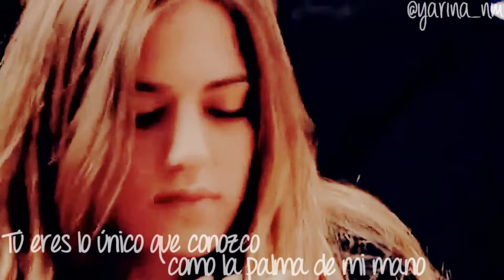Piti&Vilma | Breathe | HD | Feliz Cumpleaños Sara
Serie:    El Barco | Antena 3
Pareja:  Piti & Vilma | Los Picapiedras

Video realizado por razones de entretenimiento y aprendizaje. Sin ánimo de lucro.

Bueno se sube con un poco de tiempo de retraso, pero el Sony Vegas no queria renderizarlo bien, llevo renderizando desde las 10 de la noche por lo menos.

SARA, ESPERO QUE TE GUSTE TU REGALO DE CUMPLE AUNQUE LLEGUE TARDE. ¡Te quiero Pequeña!

Bueno no hay mucho más que añadir, creo que el video se explica por si solo. Yo estoy muy contenta con el resultado, aunque creo que el mérito es de la canción, que es tremenda, y por supuesto de las buenísimas actuaciones de Javi Hernández y Marina Salas.

Es el primer video que empiezo y acabo el mismo dia, he estado casi más para renderizarlo que para hacerlo, y estoy muy contenta, bueno por los fallos de renderización no, pero por lo rápido que lo he acabado si :)

Sin más añado que espero tener muchos más momentos de esta pareja, que es preciosa, tiene muchos seguidores y cada vez más y más gente se declara fan y se enamora de ellos, porque son ÚNICOS, y estoy segura de que superaran todas las trabas que le pongan los guionistas.

No le tengo miedo al chino, bueno, coreano XD.